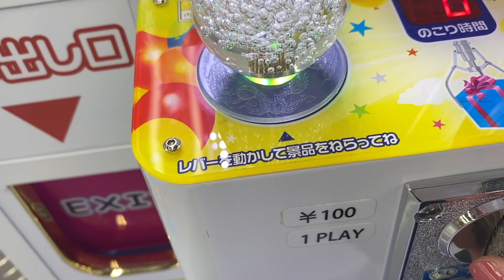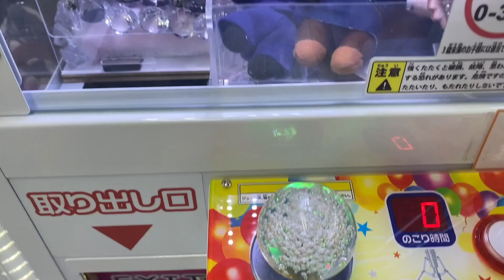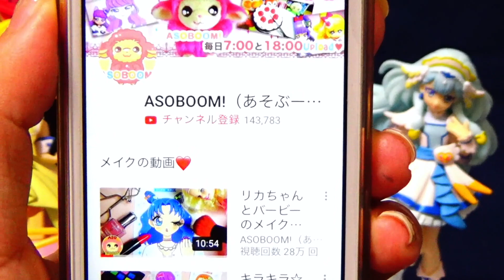釘崎野薔薇が夏油傑にUFOキャッチャーに閉じ込められた！虎杖悠仁が助けるよ！アニメ 呪術廻戦